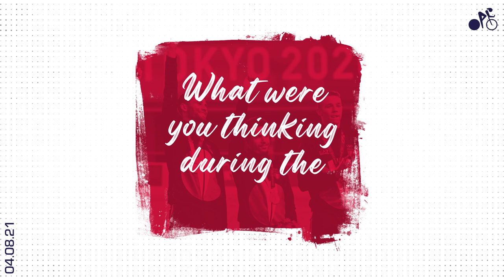La Squadra Azzura wins the Men’s Team Pursuit | Tokyo 2020 Olympics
Listen to the reaction from the Italian track cyclists who won the Gold medal in the men’s team pursuitat the Tokyo 2020 Olympic Games.

In the main event of the day Simone Consonni, Filippo Ganna, Francesco Lamon and Jonathan Milan narrowly took gold in the team pursuit final, beating the reigning UCI World Champions Denmark and setting a blazing new world record to boot.